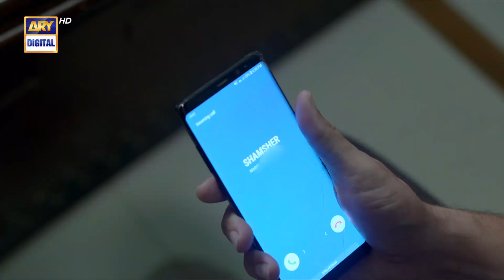Shamsher Mummy Hospital Mai Hain, she is critical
Cast:
Danish Taimoor
Dur-e-Fishan
Noman Aijaz
Hammad Shoaib
Shahood Alvi
Laila Wasti
Atiqa Odho
Laiba Khan
Tipu Shareef
Zainab Qayyum
Emad Butt
Shehzeen Rahat.